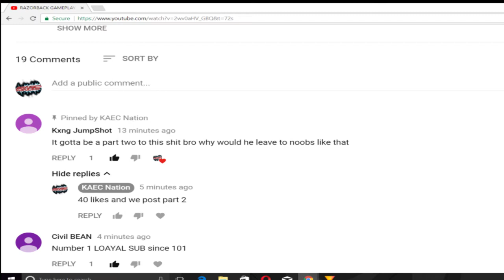RAZORBACK GAMEPLAY Part II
TEE GRIZZELY-FROM THE D TO THE A- song in intro